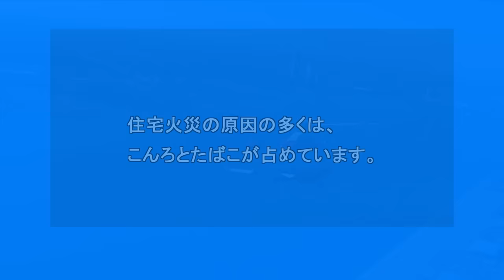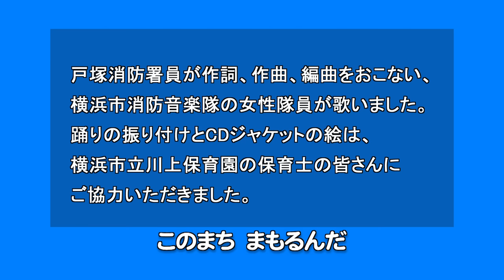簡単ダンス 歌って覚えよう「それゆけ！キッズ消防隊」【火災予防ソング】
歌って 踊って からだで楽しく覚えられる幼児向け火災予防ソング「それゆけ！キッズ消防隊」プロモーション動画です。
 「踊りを覚える」「「みんなで踊ろう」「歌を覚えよう」の3編から作成されています。
 保育園や幼稚園の運動会、発表会、体操等で活用しよう！

 第２弾「それゆけ！キッズ救急隊」はコチラ